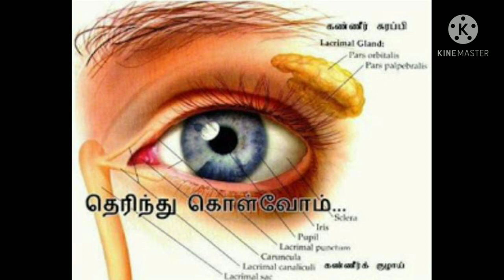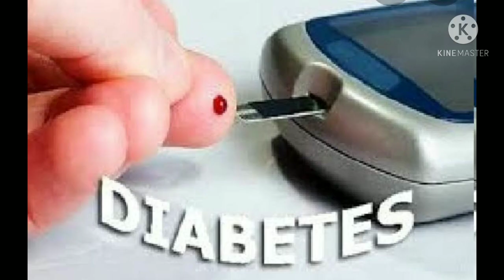Full update about the black fungus.கருப்பு பூஞ்சை